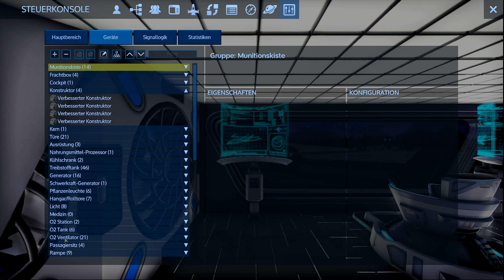🚀 Weit entfernte Planeten 🚀 Alpha 8 [ GER ] #55║Empyrion - Galactic Survival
USK : N/A

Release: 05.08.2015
Entwickler: Eleon Game Studios
Publisher: Eleon Game Studios